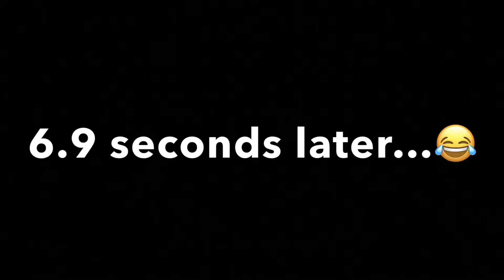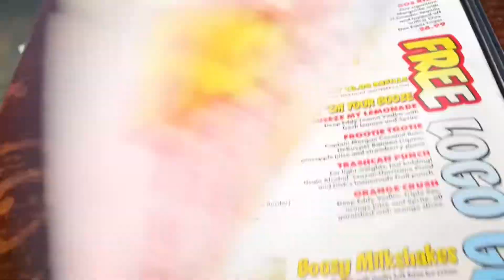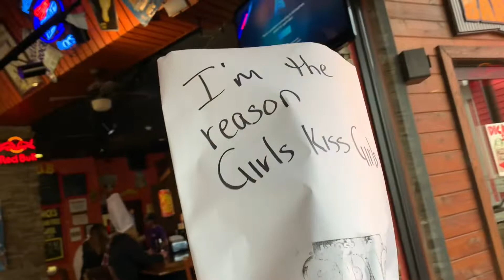We Ate Dead Crickets! (Tennessee trip pt.2)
In this video we explored Gatlinburg Tennessee and had a good time I hope you guys enjoys the Tennessee series!!

Hope you guys enjoy the video! Thank you for all the support❤️